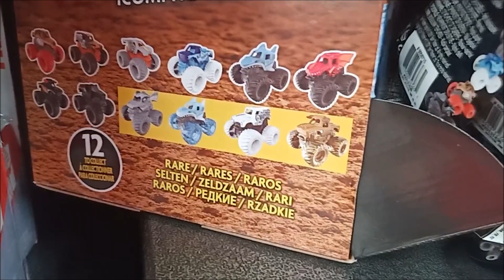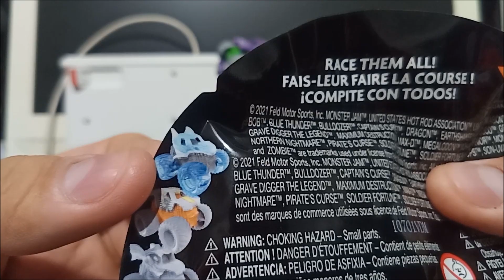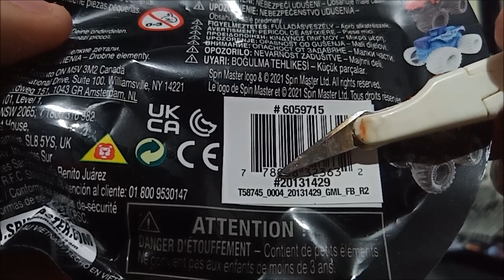Monster Jam Minis: Review y Unboxing del Grave Digger Naranja (WF 17) y Max Contrast | Seres 3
Les comparto otros pequeños monster que conseguí, están muy chidos al igual que los de la serie 1
Ustedes tienen alguno?
Aquí les dejo la lista:

#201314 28 Soldier Fortune Black Ops
#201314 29 Grave Digger Max Contrast  (Blanco y Negro)
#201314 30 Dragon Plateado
#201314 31 El Toro Loco Black
#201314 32 El Toro Loco Dorado
#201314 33 Grave Digger Naranja (WF 17)
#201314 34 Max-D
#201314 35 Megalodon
#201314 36 Megalodon Shear Madness (llantas translucidas)
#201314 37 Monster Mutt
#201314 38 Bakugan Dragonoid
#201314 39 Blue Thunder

Nota: Recuerden que para saber que carrito es, revisen la terminación (28, 29, 30, etc)